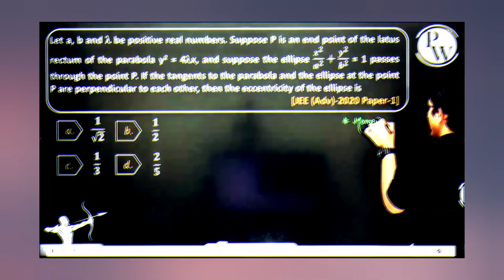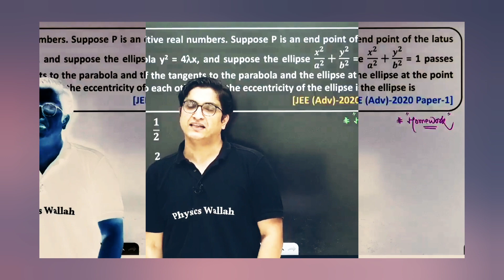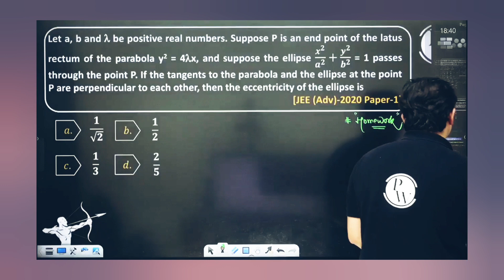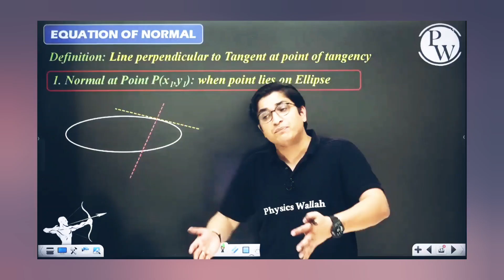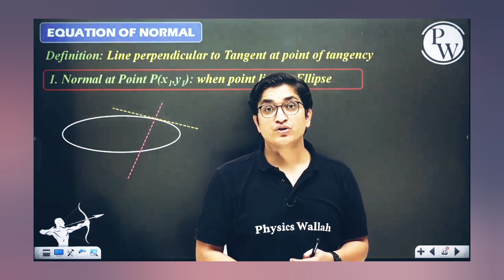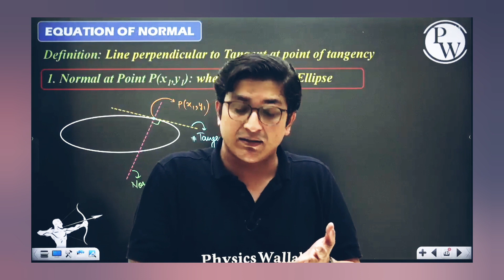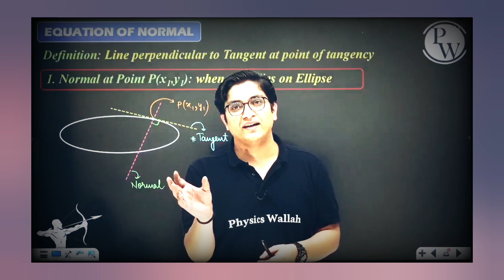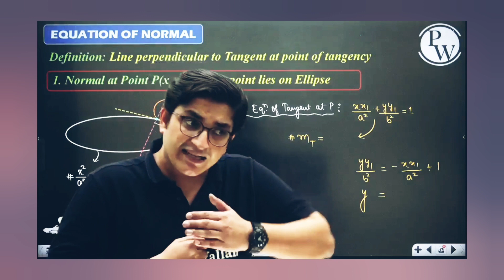Topper ke room mai....🔥🔥🔥🔥⚡⚡⚡⚡by Sachin Sir